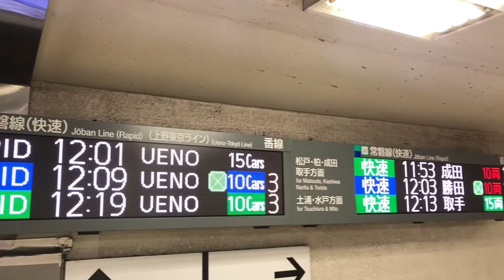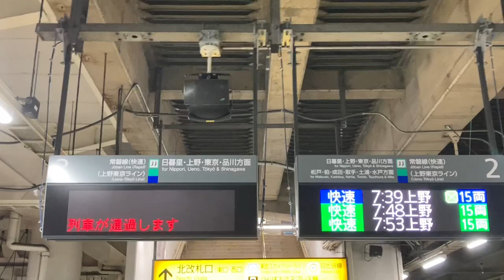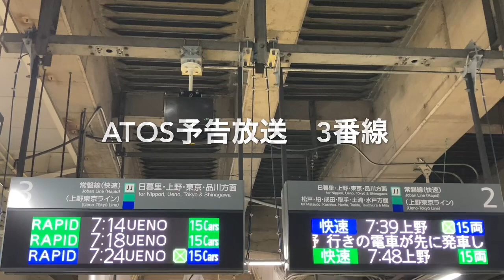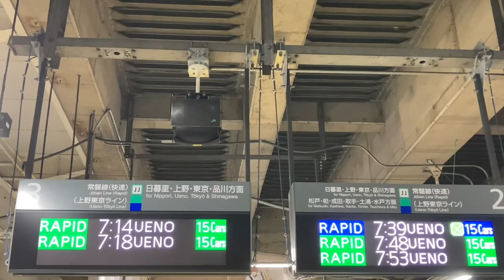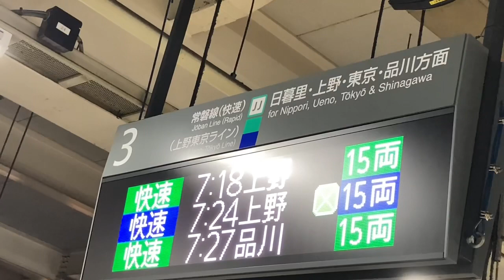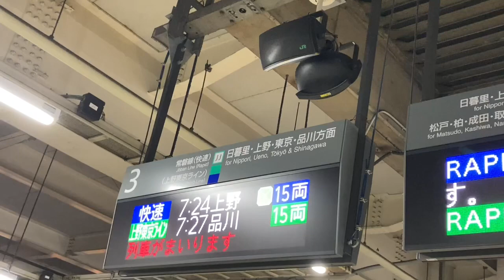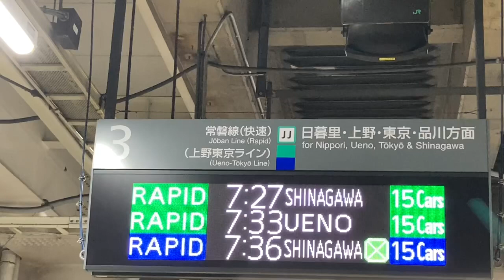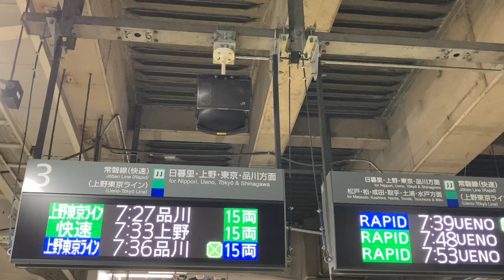【ATOS放送】JR常磐線北千住駅【接近メロディー】【2020年収録最新】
ラッシュ時の北千住駅にて、収録を行いました。